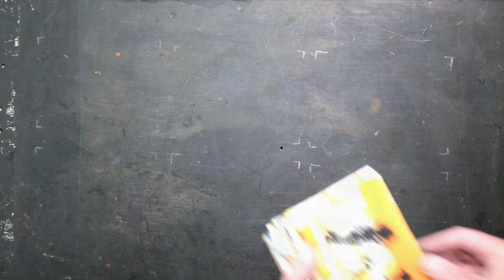Making expressive marks with wax, dye, oil stick and paint.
Experiment with making marks on paper working with wax, coloured wood dyes. oil stick and oil paint transfer using plastic sheet.

Mono-Printing Booklet available from the website.